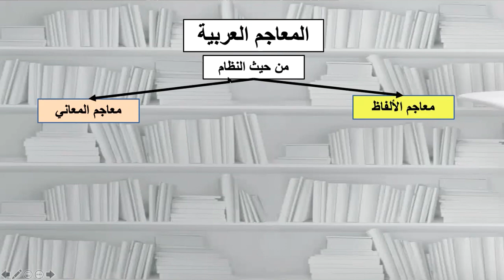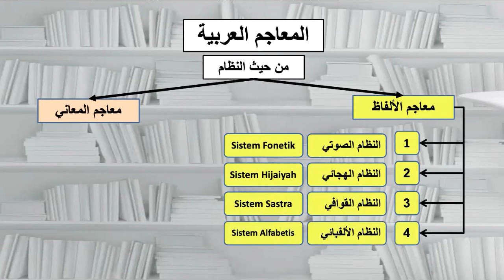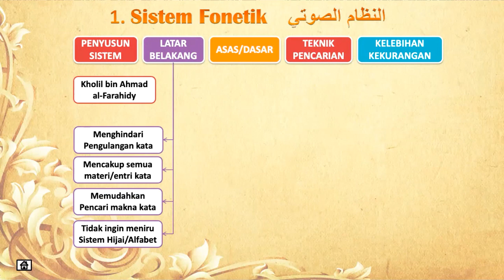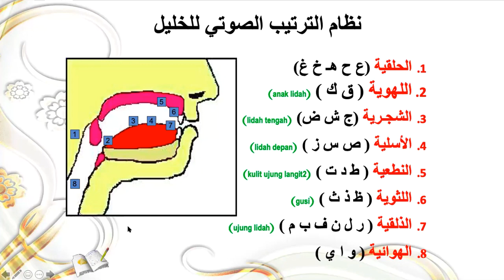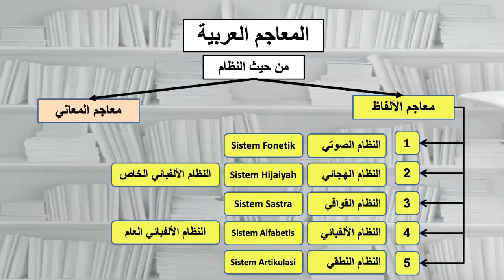Nidzam Shauty : Sistem Kamus Bahasa Arab (Part-1)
Nidzam Shauty, sistem kamus bahasa Arab pertama yang dirilis Khalil bin Ahmad al-Farahidy, Bapak Kamus Bahasa Arab. Sistem ini menjadi pijakan bagi kamus-kamus bahasa Arab. Apa itu sistem bunyi? Apa asas/dasar pengembangannya? bagaimana tehnik pencarian lema/kata dan makna dalam kamus bersistem shauty? Apa kelebihan dan kekurangannya?